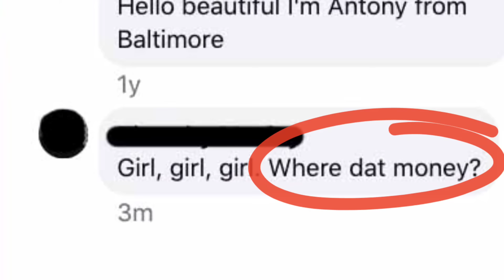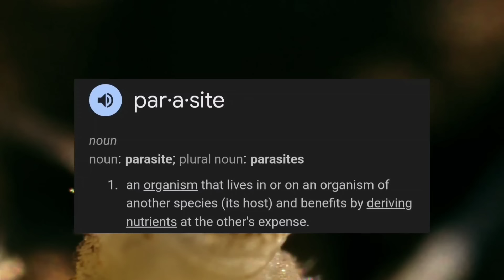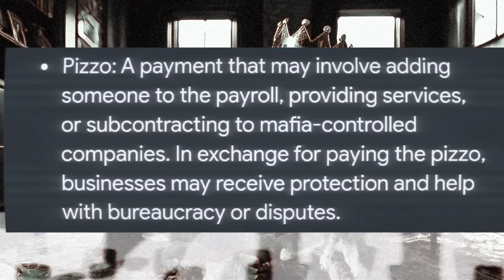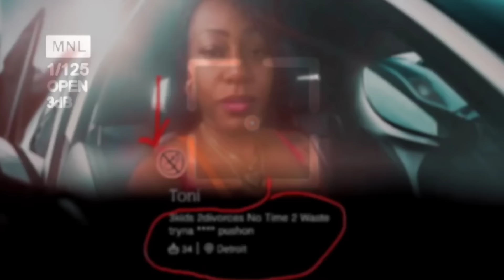"From Welfare to Wardrobe: How a Single Mom Spent Taxpayer Money on Lavish Trips!"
In this eye-opening video, "If you are paying child support your getting scammed," we delve into the controversial world of child support and its implications for single mothers across America. Part 1 of our series, "Child Support: The Most Corrupt Business In America," uncovers the systemic issues within the child support system that often leave single moms struggling financially while the system itself profits.

Join us as we explore critical topics, including:

- The hidden costs of child support enforcement
- How the system can often work against fathers
- Real-life stories and experiences from moms who feel shortchanged
- Expert insights on the legal and financial ramifications of child support arrangements